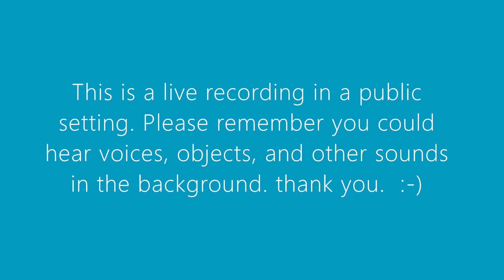Pod Cast Recording Video 1 5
This a video I recorded this past summer along side my friend and brother in CHRIST O'Darrion. O Darrion has a pod cast named Passion Behind the Voices and he allowed me to be part of one of his recordings, this is that video.